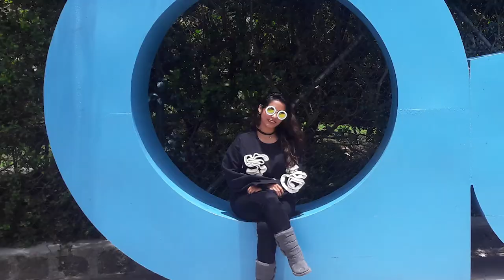HAUL: Enero 2018